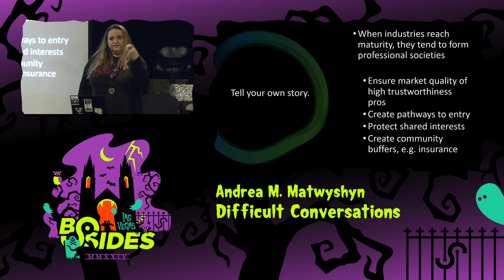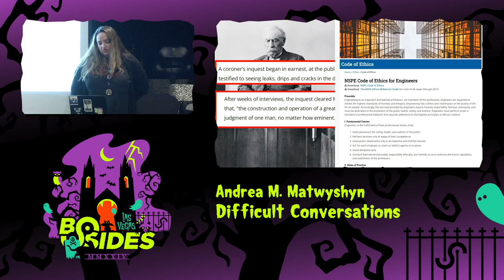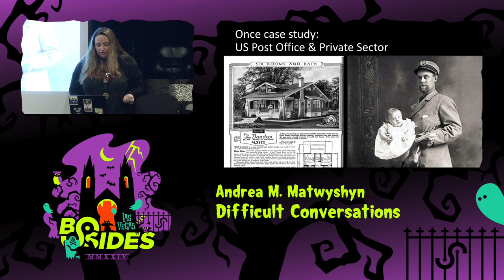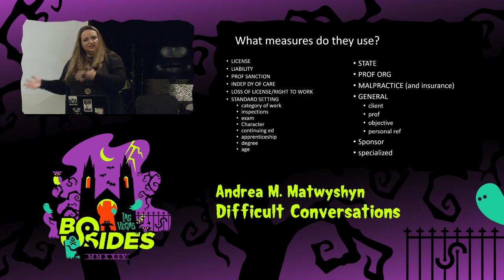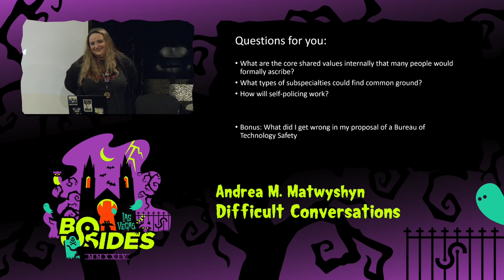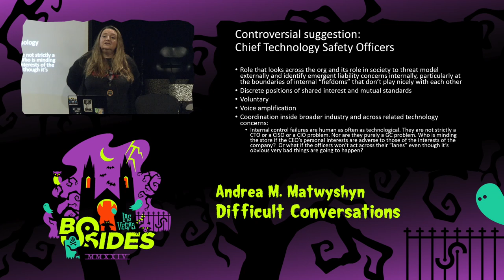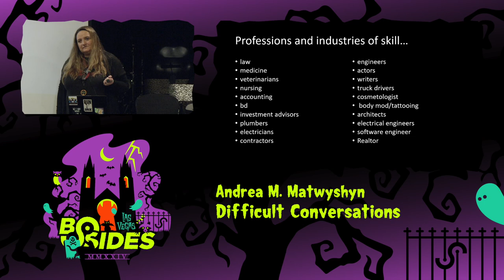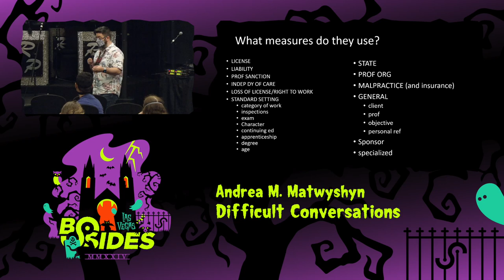IATC - Difficult Conversations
I Am The Cavalry, Wed, Aug 7, 13:00 - Wed, Aug 7, 14:30 CDT

We do not live in the best of all possible worlds. Effectively considering the future of AI, software safety, and security risk starts with building a shared language – one that is understandable both to the security community and policymakers.

Professor Matwyshyn will guide the attendees through a series of definitions, then begin a session called “Difficult Conversations,” where we will unpack some of the tough policy and legal questions that have historically presented obstacles to meaningful improvements in security.  What is “safety” in the context of software?  What is resilience? Which software-reliant systems are safety-critical from the perspective of users (and who is responsible for their maintenance)?

How should we evolve our approach when failures in digital systems bring real world harm? How do we create more robust structures of accountability?

People
Andrea M. Matwyshyn